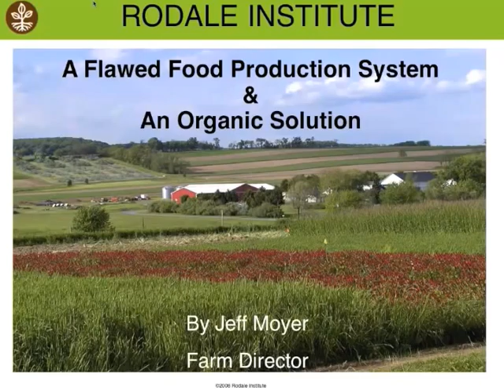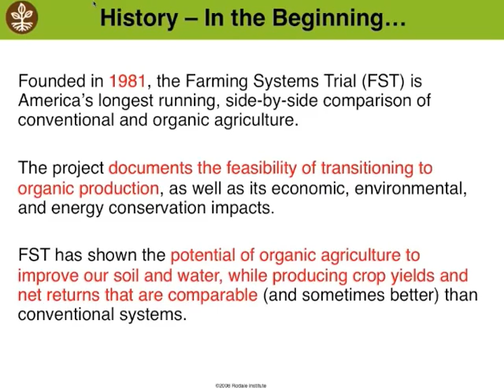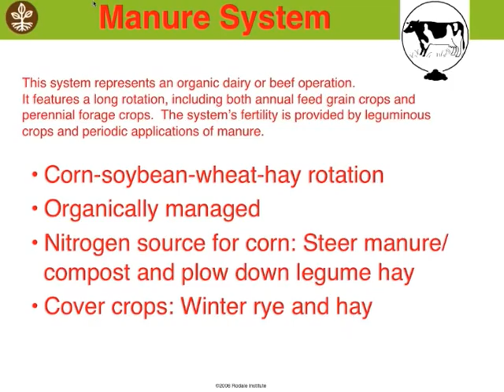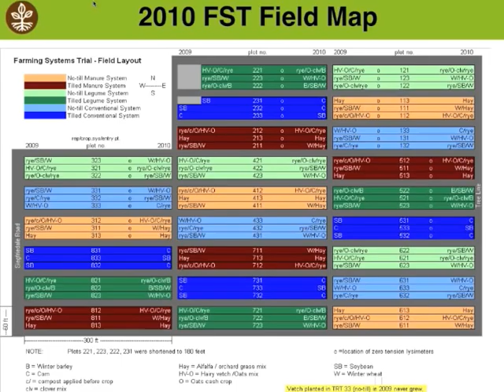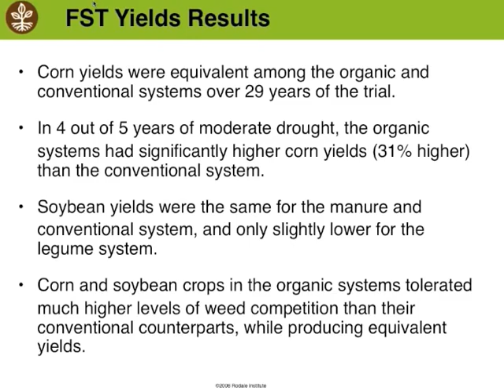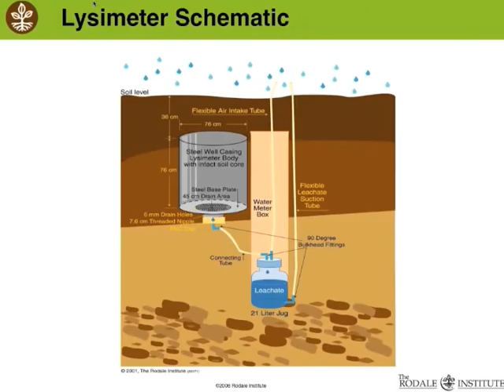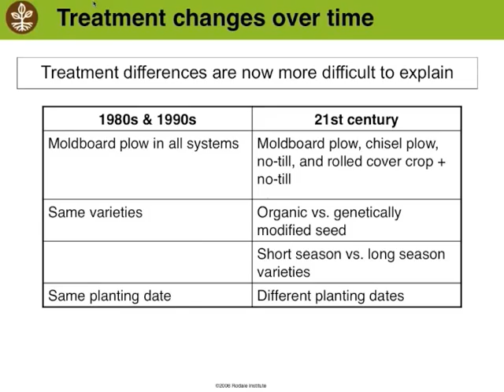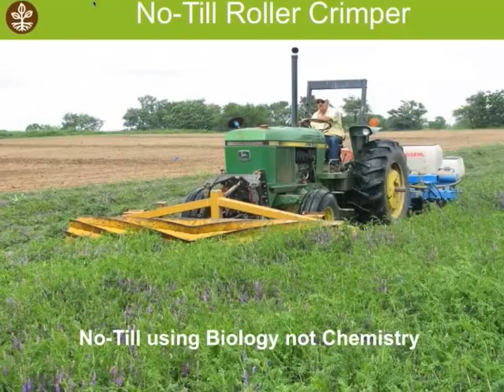A Flawed Food Production System and an Organic Solution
Presented live at the 2011 USDA Organic Farming Systems Conference by Jeff Moyer, Rodale Institute. Part of the panel on The Environmental and Social Impacts of Organic Farming.